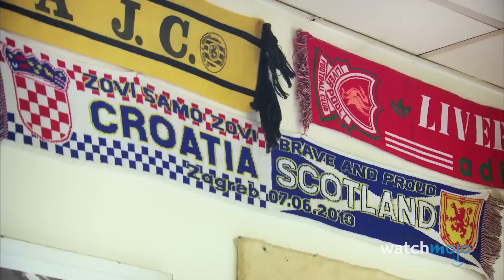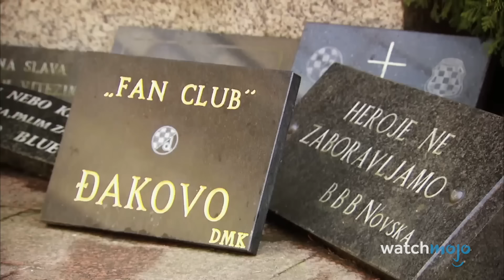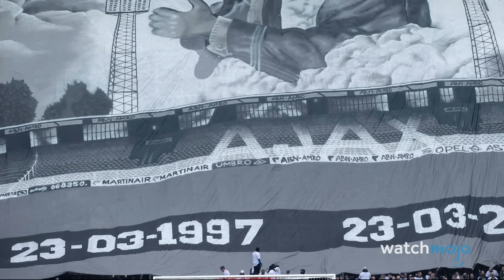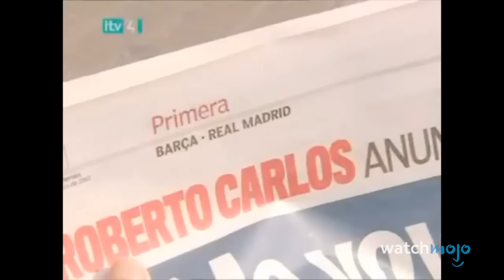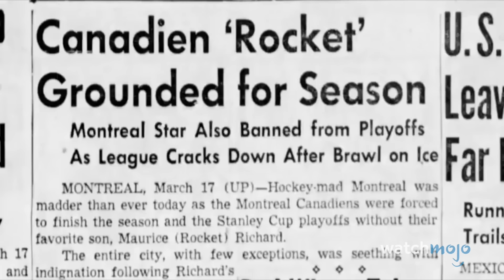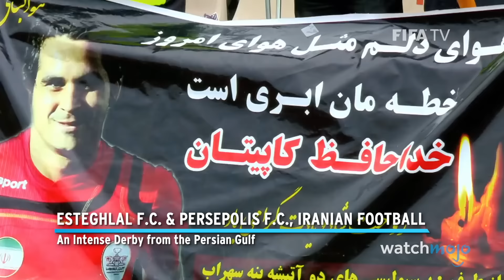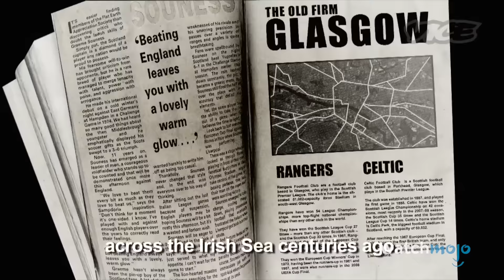Top 20 Most Heated Sports Team Rivalries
These sports rivalries have it all: history, animosity, and die hard fans! Welcome to WatchMojo, and today we’re counting down our picks for the most legendary athletic rivalries of all time! Our countdown of the most heated team rivalries in sports includes Dallas Cowboys & Washington Commanders, Los Angeles Dodgers & San Francisco Giants, AC Milan & Inter Milan, Boston Red Sox & New York Yankees, Boston Bruins & Montreal Canadiens, and more! Who do you support in some of these historic rivalries?